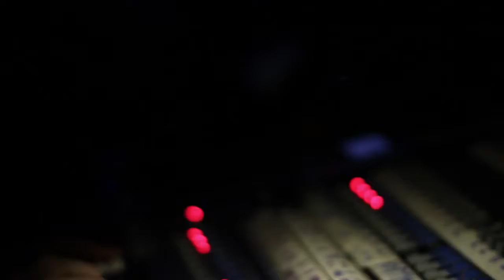La Barba ARTISTICO en Uniclub 16 11 15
La Barba en Vivo en Uniclub el 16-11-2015 haciendo "Artístico".